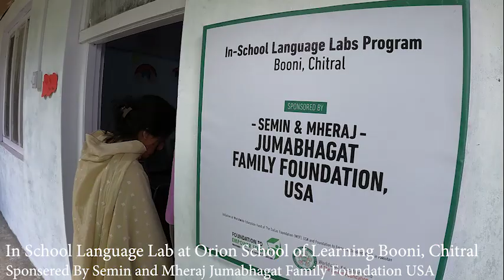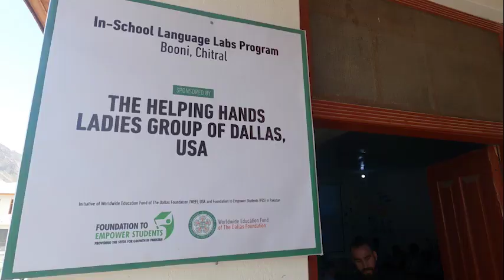Kamal's Visit to Language Labs and ECD Center in Booni,Chitral, May 2023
Embarking on a transformative journey filled with remarkable encounters. Here are the notable highlights that unfolded during Kamal Daya's visit to Chitral, Pakistan🌍📚